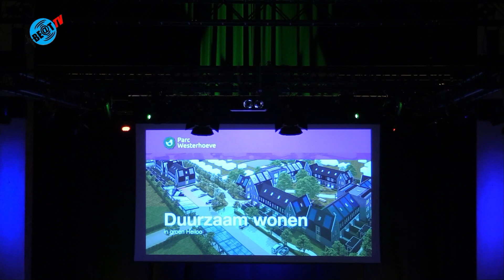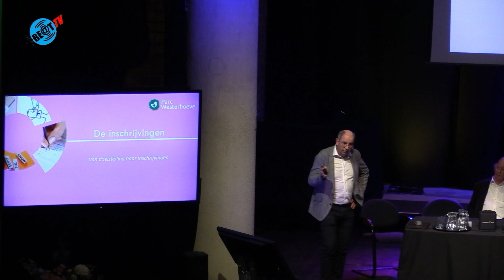Live loting voor een woning in de Cultuurkoepel Heiloo (21 maart 2024)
Afgelopen woensdagavond om half acht liep de Cultuurkoepel vol met jongeren die zich hadden ingeschreven voor een goedkope woning in het nieuw te bouwen plan Parc Westerhoeve.